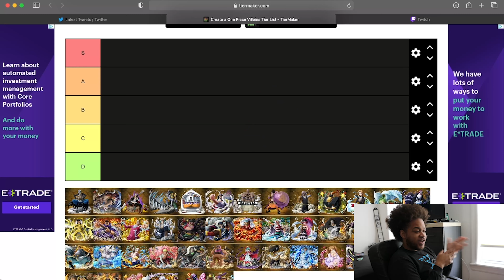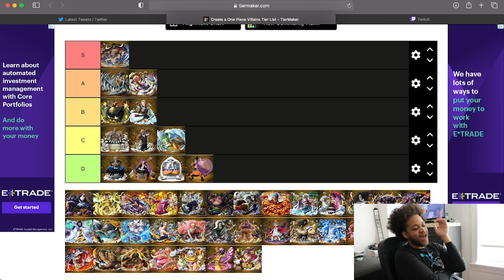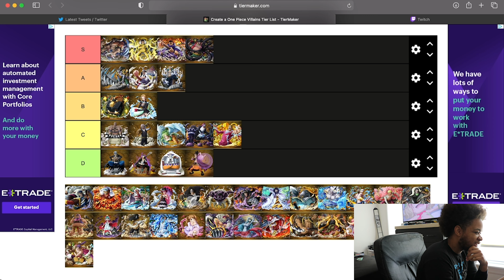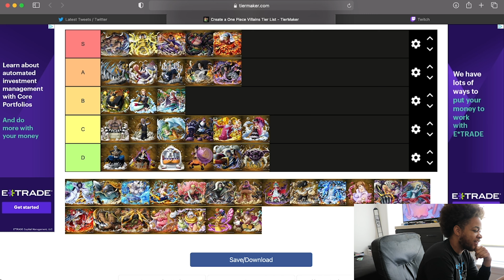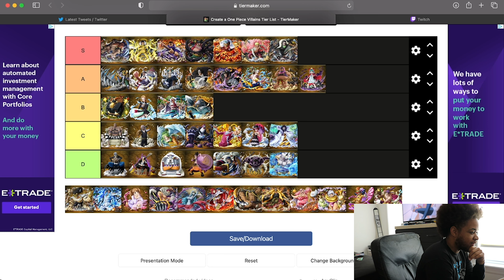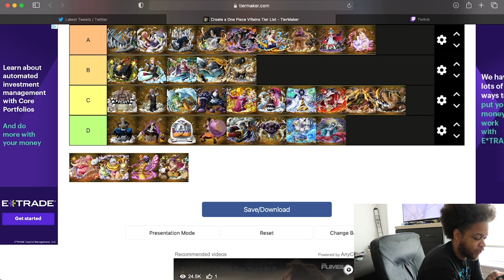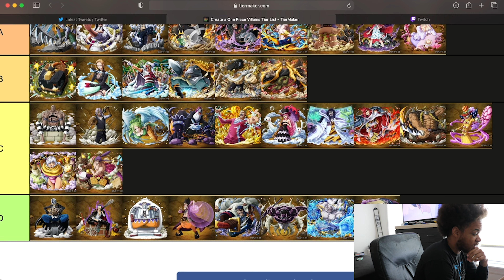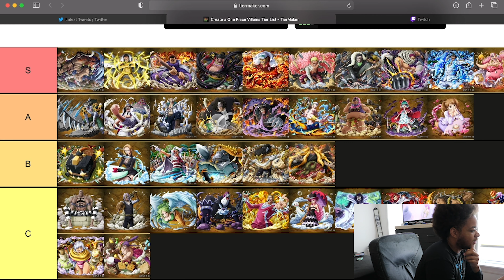Ranking One Piece Villains (Tier List) Who are the best and worst villains?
Ranking all the villains of One Piece so far. I didn't make rules for myself so my criteria kept changing throughout the whole video. Let me know your thoughts.

Xbox Live: MyNameRob